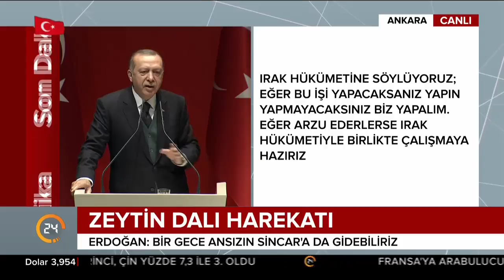Erdoğan: Hepsi aynı yılanın yavruları